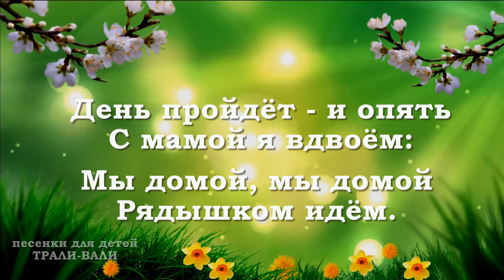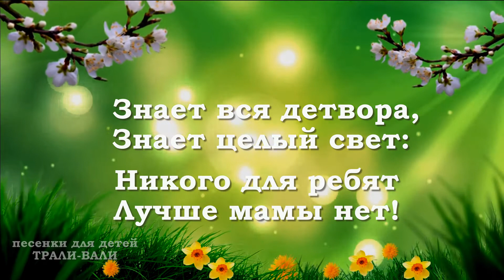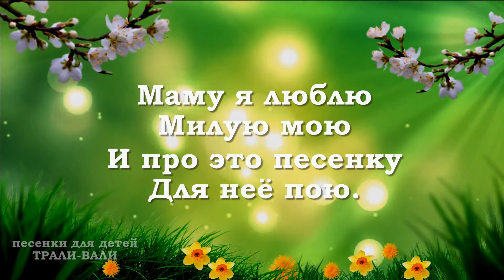Песенка про маму (минус).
Текст:

Деревца не шумят,
Тихо на дворе.
Я иду в детский сад
С мамой на заре.

Припев:
Маму я люблю
Милую мою
И про это песенку
Для неё пою.

День пройдёт - и опять
С мамой я вдвоём:
Мы домой, мы домой
Рядышком идём.

Припев.

Мы ведём разговор
Обо всём подряд:
Про полёт на Луну
И про детский сад.

Припев.

Знает вся детвора,
Знает целый свет:
Никого для ребят
Лучше мамы нет!

Припев.

Наш весёлый и увлекательный проект очень интересен детям и их родителям.
На канале вы услышите наши авторские песни для детей, а также авторские версии популярных детских песен
В наших песенках мы прививаем вечные ценности-любовь к семье, дружбу, доброту, взаимопомощь.
Наблюдая, танцуя и подпевая вместе с нами дети смогут легко улучшить свой музыкальный слух и память.
Присоединяйтесь к нам! Пойте вместе с нами!